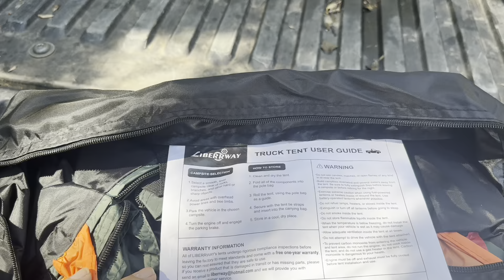Setup Time, Issues, Height, and Review of Liberrway Truck Bed Tent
In today’s video, I will be reviewing my Liberrway Truck Bed Tent! You can see the current price for this item on Amazon by clicking below.